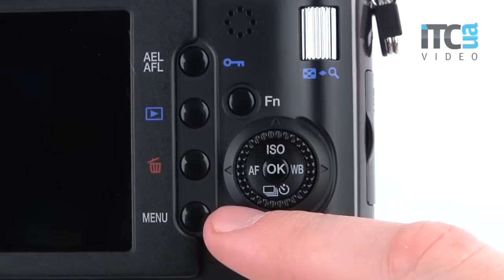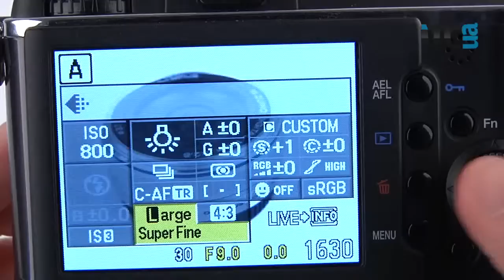Обзор Olympus Pen EP-2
Видеообзор компактной камеры со сменной оптикой Olympus Pen EP-2. Сравнить цены